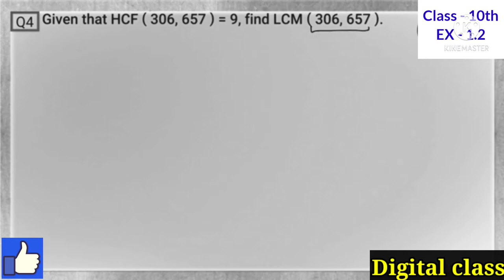Class - 10th ,Ex - 1.2 ,Q4 (Real numbers) NCERT CBSE , solutions new syllabus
Thanks